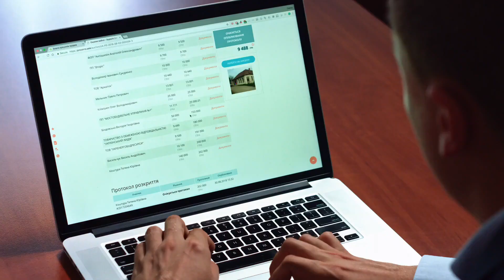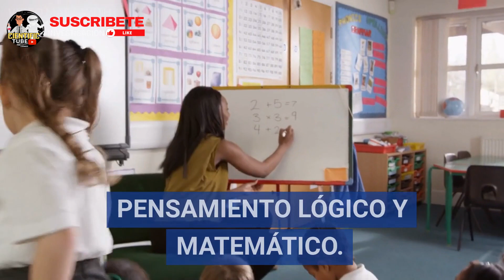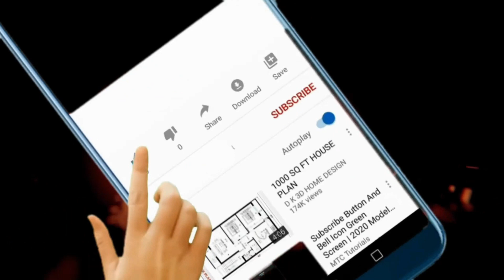💥¿POR QUÉ DESARROLLAR el PENSAMIENTO en ESTDUDIANTES //😎 MÉTODOS PARA DESARROLLARLA?.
En este video compartimos, conceptos sobre , EL DESARROLLO DEL PENSAMIENTO, Los seres humanos tienen la capacidad de desarrollar el pensamiento, que se refiere a una predisposición a razonar y comprender, tanto su entorno inmediato, como sus propios sentimientos y percepciones.